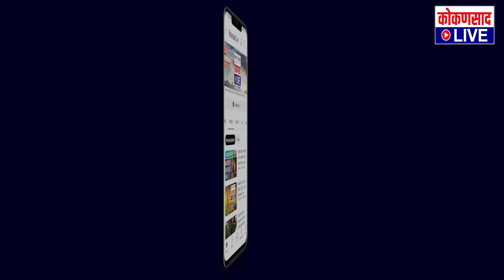जरांगे, ठाकरेंवर बरसले राणे